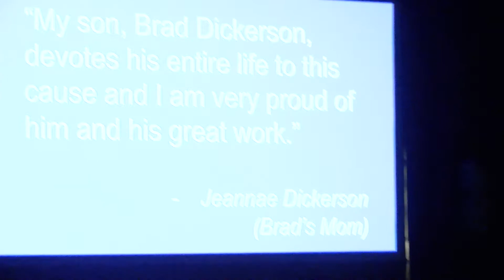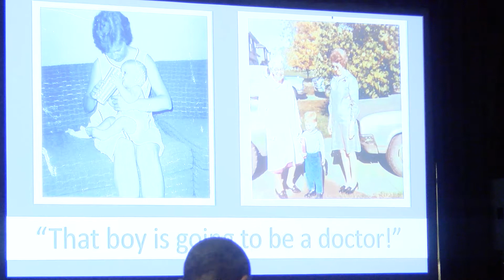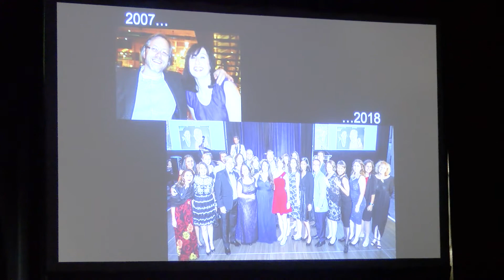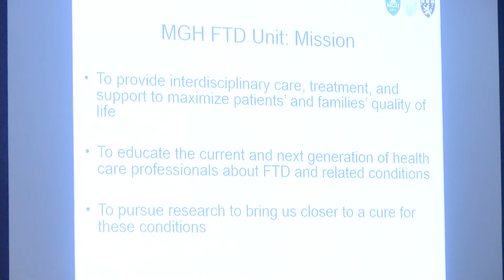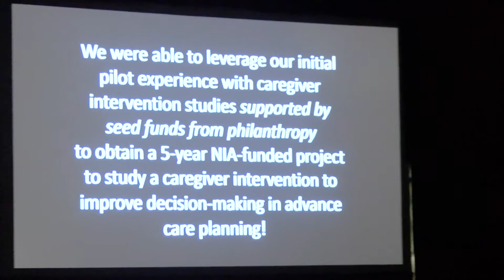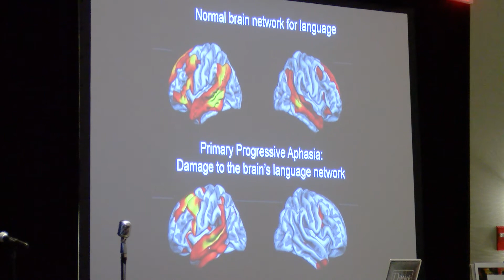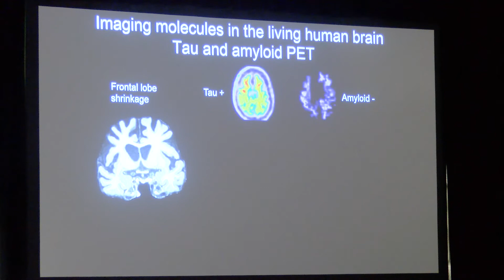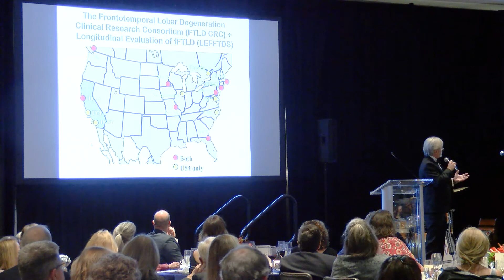2018 Speeches Brad